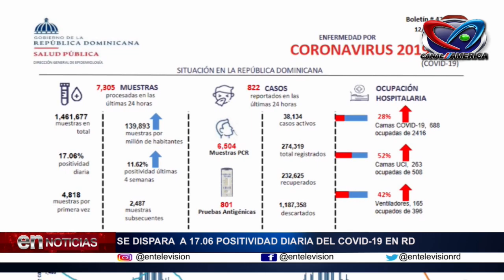BOLETIN # 420 DE SALUD PUBLICA